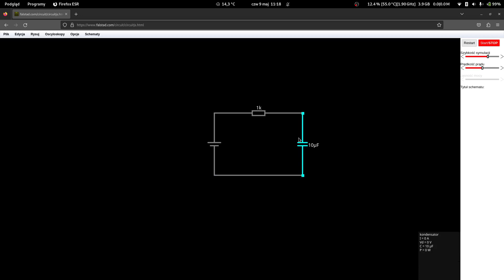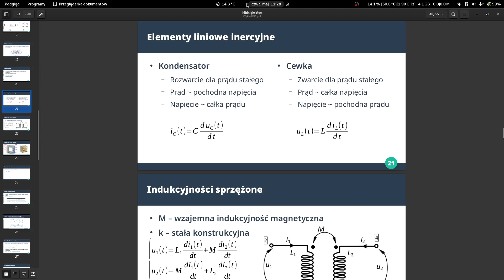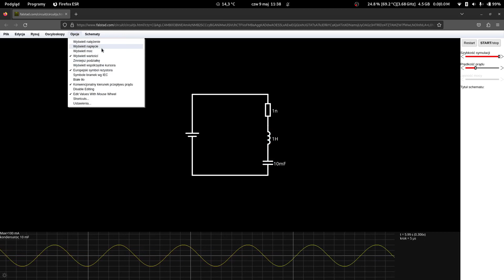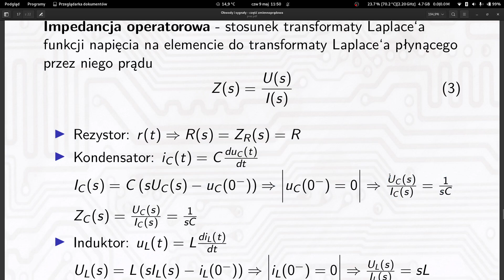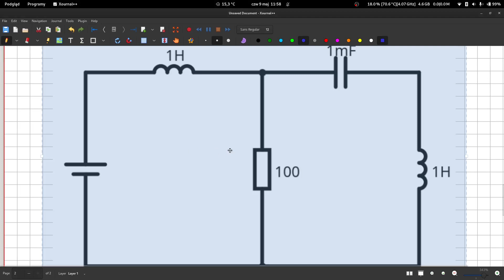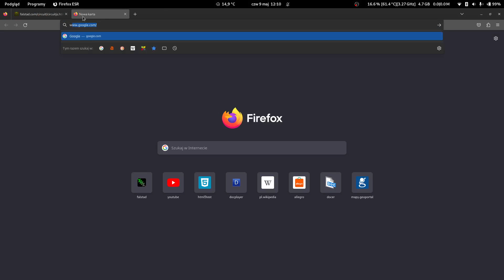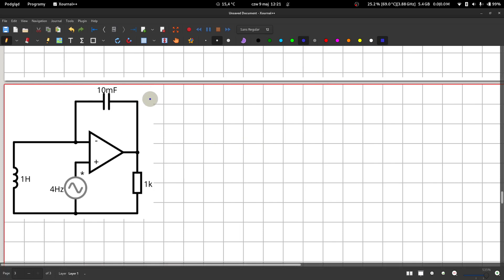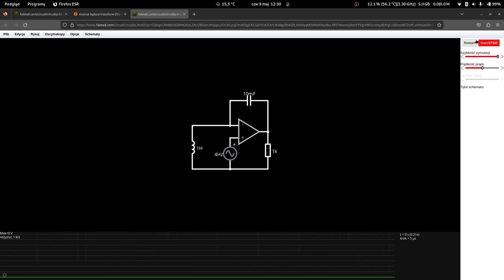Obwody i sygnały, wykład 3, 2024.05.09